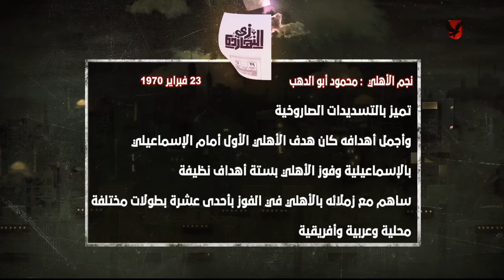🗓️ زي النهاردة | مع الأهلي 23 فبراير